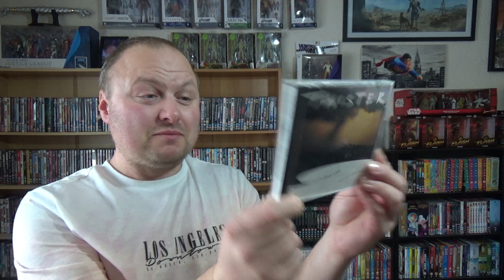SmegChris Review: Twisters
I talk about Twister and review Twisters.